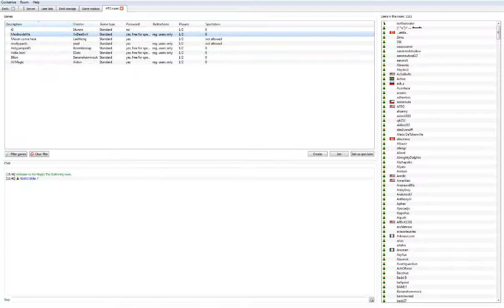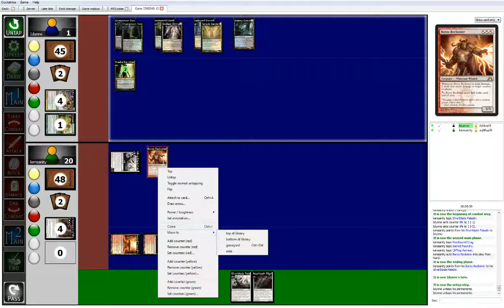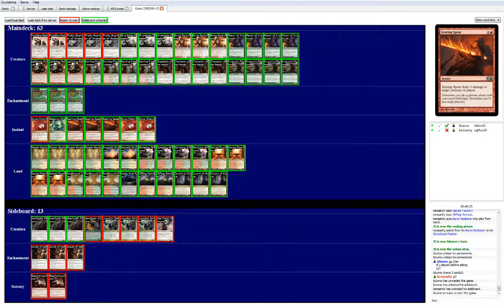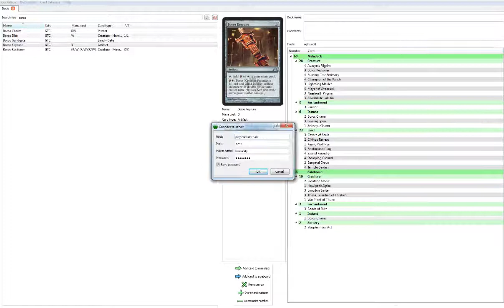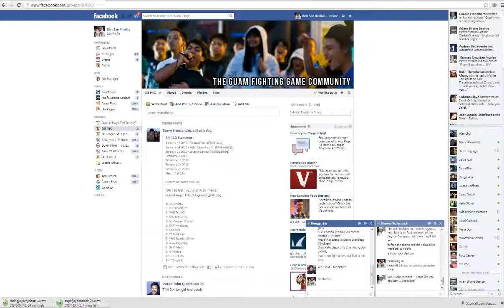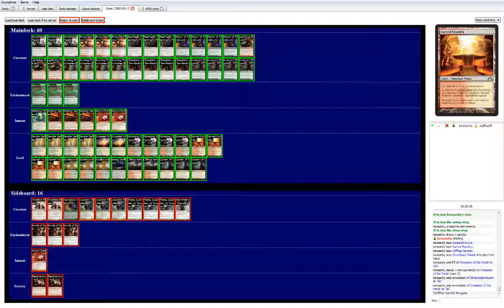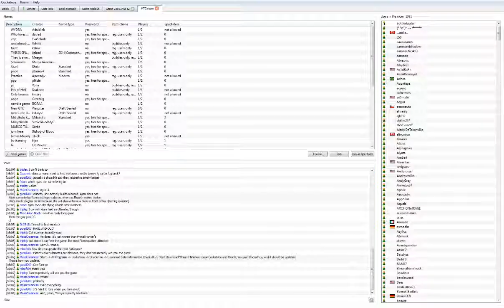MTG GTC STANDARD NAYA HUMANS vs Mill and Naya Midrange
MTG GTC STANDARD NAYA HUMANS vs Mill and Naya Midrange.avi